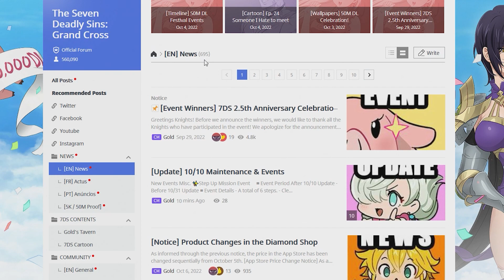*THIS WEEK'S GLOBAL UPDATE IS HERE* NEW EVENT + REWARDS & THAT'S REALLY ABOUT IT... (7DS Grand Cross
The 50M Download Festival is here and will either bring us a new Festival Merlin or new Festival Escanor. Who knows if it will be a dark or light unit and what other freebies are in store for the celebration. Hopefully we get a solid free banner with much needed units!

Echidna & Reinhard made their debut on the Re:Zero Collab Banner along with the return of Emilia, Rem, Ram, & Beatrice! The Re:Zero Collab was absolutely stacked with content and freebies for all players to enjoy. There were at so many awesome complete costume sets to collect! Collabs are one of the best times to be playing as we get amazing Freebies like Free Tickets, Free Multis, Free Rewards and so much more! There was an awesome deathmatch against Petelgeuse and a branching storyline that pays homage to the show.

The 2.5 Year Anniversary is finally here and finally brings us Assault Mode Berserk Estarossa and the return of the Demon Meta. Finally Assault Mode Meliodas & Festival Zeldris has a chance to shine. Who knows even Cusack and Chandler will get some play in the new meta. Festival Estarossa's Banner lasts 5 weeks and will probably not return for another 7 months if Festival Diane is anything to go by.